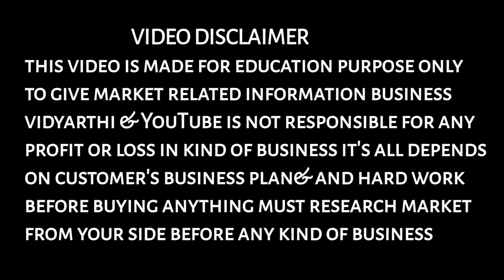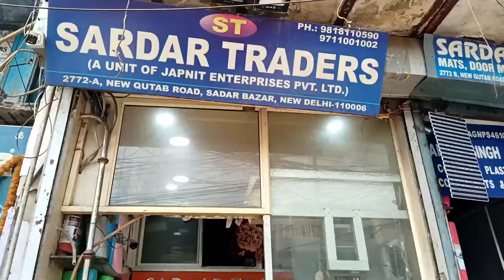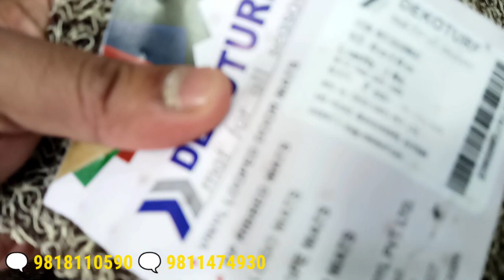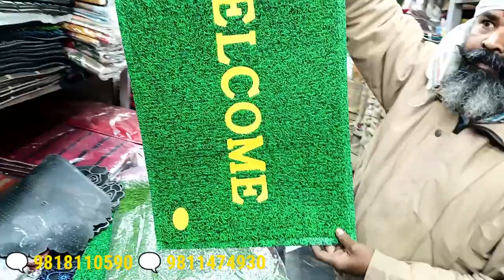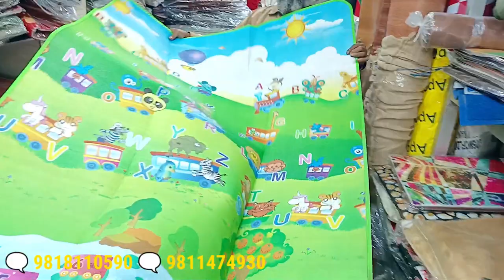Cheapest Door Mats Wholesaler In Delhi | Footmate Wholesale Market In Delhi|Business ideas malayalam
WHOLESALE DEALER ADDRESS

Sardar Trader's
2772-A QUTAB ROAD

If you are a wholesaler or manufacturer and you have a unique idea, Contact only if you have machinery, product, business or service,
To make video

📱: contact WhatsApp only - 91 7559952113
📱: Dairect Whatsapp Message 🤳

Cover topics

01.best business ideas malayalam
02.small business ideas malayalam
03 business ideas Malayalam
04.best business to start in kerala
05.high profit business ideas
06.Low investment business ideas
07.Low investment business
08. Small business ideas 2024
09.business ideas 2023
10.low risk business ideas
11.low risk business
12.high profit business
13.Innovative business ideas
14.business ideas in Malayalam
15.business ideas for women
16.business ideas for teenagers
17.low investment high profit business
18.kerala startup ideas
19.startup ideas malayalam
20.how to start a business
21.low cost business ideas
22.Business ideas for students
23.business ideas from home
24.easy business ideas
25.low risk business ideas in india
26.business news
27.kerala business ideas malayalam
28.kerala business
29.kerala business ideas
30. business ideas in kerala
31.high profit business ideas
32.low risk business ideas
33.low risk business
34.low risk business ideas in india
35.kerala business ideas malayalam
36.kerala business success stories
37.best successful business idea
38.successful ideas for small business
39.successful business ideas for 2024
40.best successful business ideas in india
41.top business
42.Low investment business ideas
43.Low investment business
44.business ideas
45.business ideas in Kerala
46.Kerala business
47.Small business ideas 2023
48.business ideas 2024
49.low risk business ideas
50.low risk business
51.high profit business
52.Innovative business ideas
53.business ideas for women
54.business ideas for teenagers
55.low investment high profit business
56.startup ideas malayalam
57.how to start a business
58.low cost business ideas
59.new business ideas
60.Business ideas for students
61.business ideas from home
62.Home based business ideas
63.easy business ideas
64.Startup ideas malayalam
65.Delhi wholesale
66.delhi business ideas
67.Easy business ideas
68.small business ideas
69.top business with low investment
70.one man business
71.buy back business
72.Common Topics Discussed
73.business ideas Malayalam
74.High profit business ideas
75.Low investment business ideas
76.Low investment business
77.business ideas
78.business ideas in Kerala
79.Kerala business
80.Small business ideas 2024
81.business ideas 2023
82.low risk business ideas
83.low risk business
84.delhi market malayalam vlog
85.high profit business
86.Innovative business ideas
87.business ideas for women
88.business ideas for teenagers
89.low investment high profit business
90.kerala startup ideas
91.startup ideas malayalam
92.how to start a business
93.low cost business ideas
94.new business ideas
95.Business vidyarthi
96.business ideas from home
97.Home based business ideas
98.delhi wholesale market malayalam
99.easy business ideas
00.franchise business
01.low investment franchise business
02.pravasi business in kerala
03.best franchise in kerala
04.best business
05.new business ideas
06.best business ideas in Malayalam
07.top business ideas
08.top business ideas 2024
09.chandny chowk market delhi
00.home based business

This video is made for education purpose only to give market related information business vidyarthi & YouTube is not responsible for any profit or loss in kind of business it's all depends on customer's business plan& and hard work before buying anything must research market from your side before any kind of business.